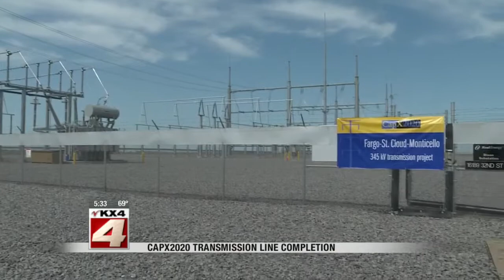Massive Transmission Line Project Complete